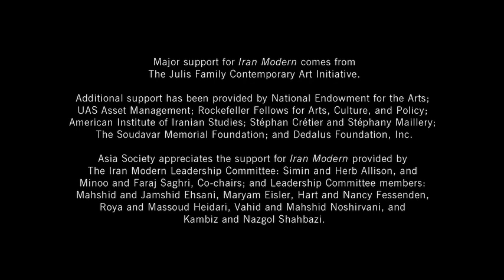Iranian Modernism: Infrastructure and Inspiration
NEW YORK, August 29, 2013 — Layla S. Diba, co-curator of Asia Society Museum's Iran Modern exhibition, discusses how patronage, the development of museums and universities, and individual initiative all played a significant role in creating a modernist movement in Iran.